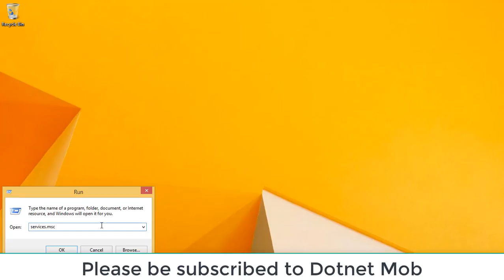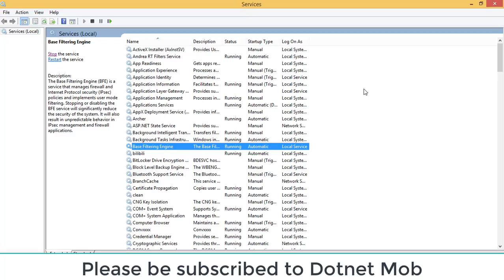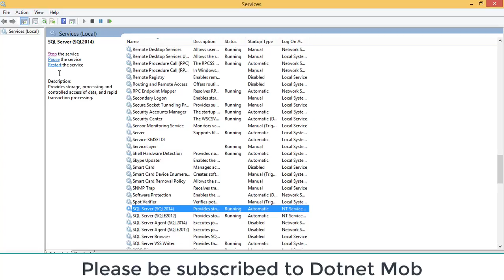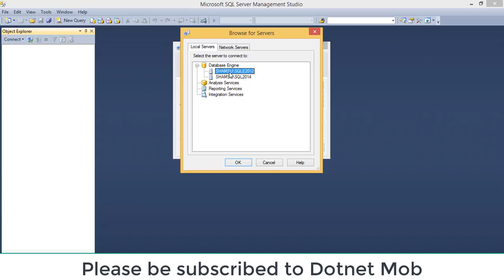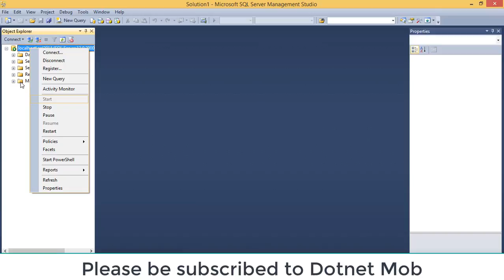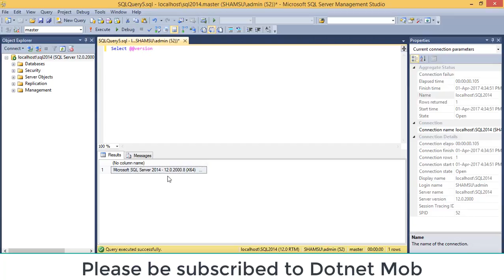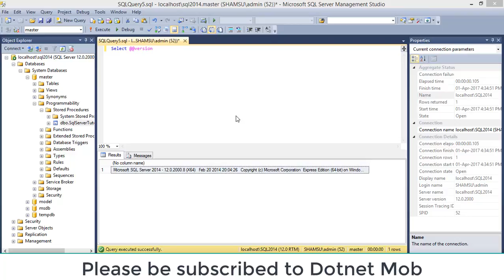How to Connect Sql Server Using SSMS-Part1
How to connect SQL Server using Management Studio (SSM) with Windows Authentication and SQL Server Authentication.